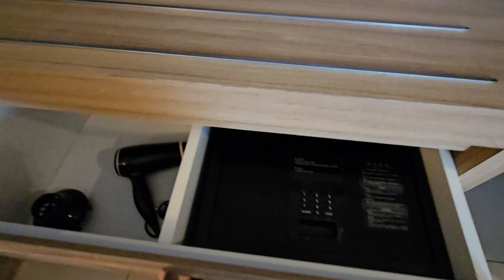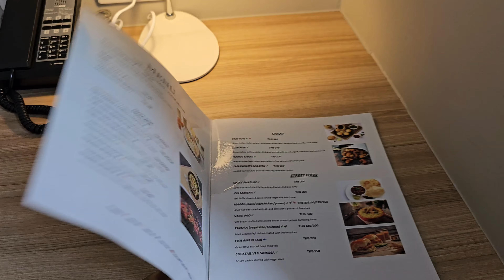Guest Friendly Hotels in Phuket | JOURNEY HUB PHUKET| Best Hotels in Patong Thailand |Room Tour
Explore the vibrant Journeyhub Patong Hotel in Phuket! In this vlog, we take you through the modern rooms, stunning rooftop pool with mountain views, and the heart of Patong’s nightlife just steps away. Whether you're here for a relaxing getaway or an exciting adventure, Journeyhub Patong is the perfect blend of comfort and convenience. Join us for a full room tour, tips for your stay, and insider advice on making the most of your Phuket experience.